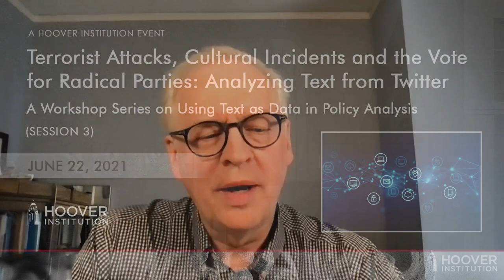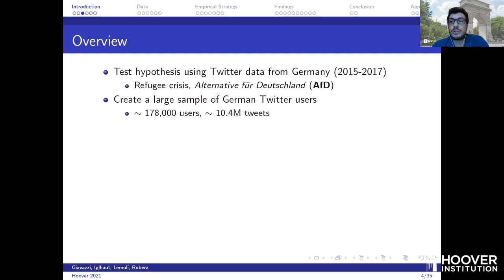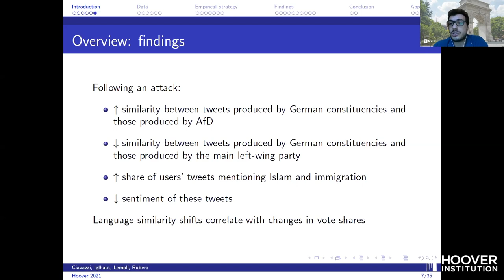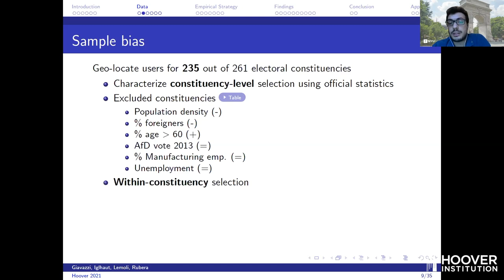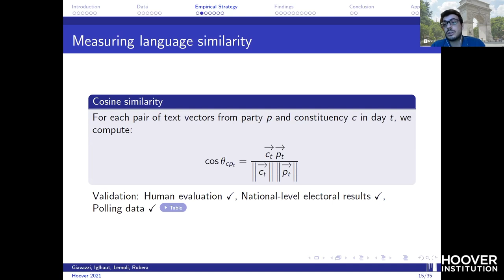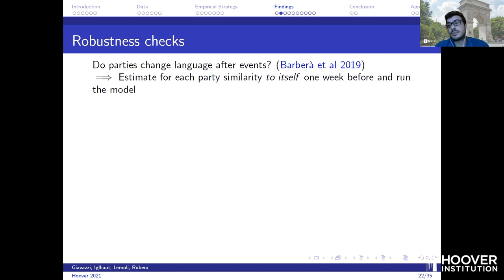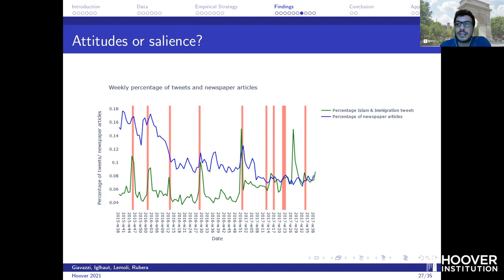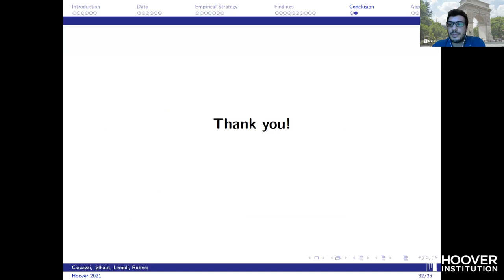Terrorist Attacks, Cultural Incidents And The Vote For Radical Parties: Analyzing Text From Twitter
Francesco Giavazzi, speaking on “Terrorist Attacks, Cultural Incidents and the Vote for Radical Parties: Analyzing Text from Twitter"

The Hoover Institution announces a new seminar series on Using Text as Data in Policy Analysis, co-organized by Steven J. Davis and Justin Grimmer. These seminars will feature applications of natural language processing, structured human readings, and machine learning methods to text as data to examine policy issues in economics, history, national security, political science, and other fields.

This third session features a conversation with Francesco Giavazzi speaking on Terrorist Attacks, Cultural Incidents and the Vote for Radical Parties: Analyzing Text from Twitter on Tuesday, June 22, 2021 from 9:00AM – 10:30AM PT and the paper under discussion written by Francesco Giavazzi, Felix Iglhaut, Giacomo Lemoli and Gaia Ruberacan be found at the following link